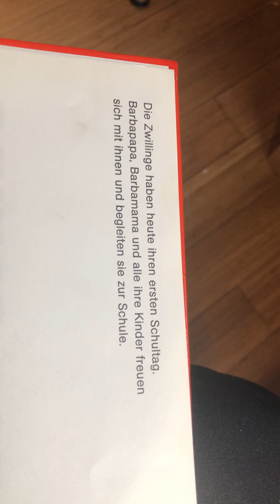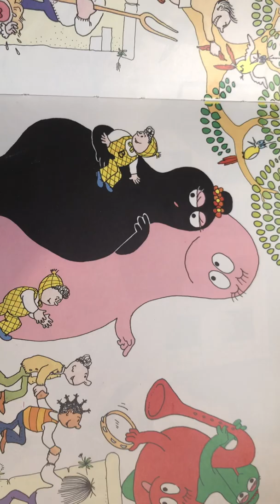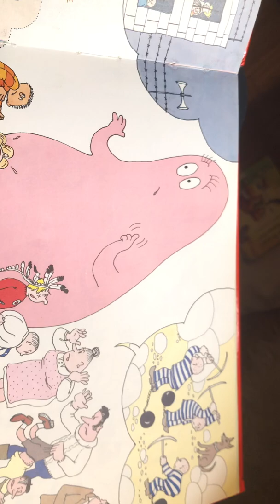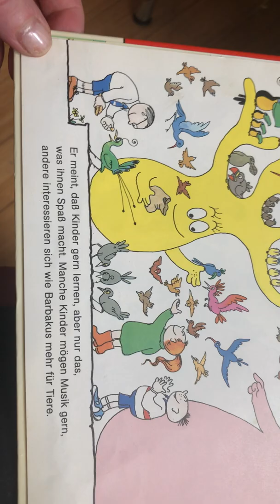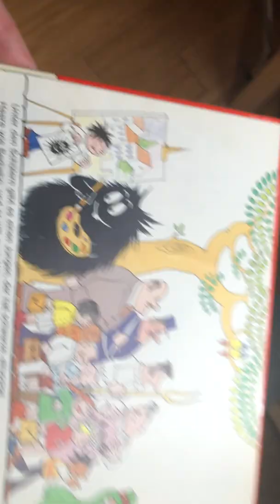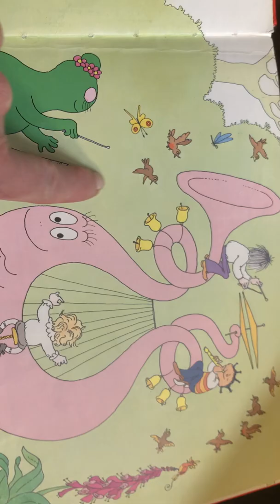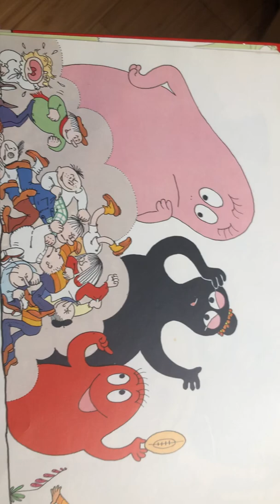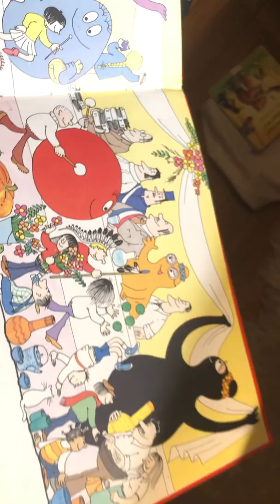March 24, 2020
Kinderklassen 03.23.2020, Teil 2